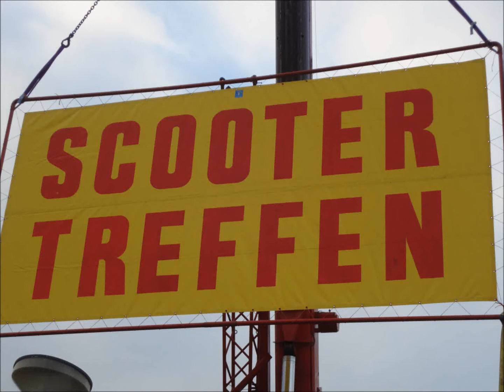Internationaal Scootertreffen 2013